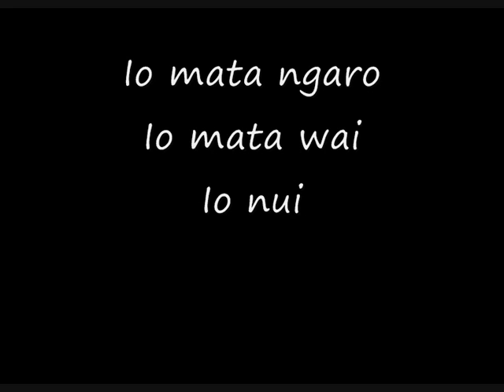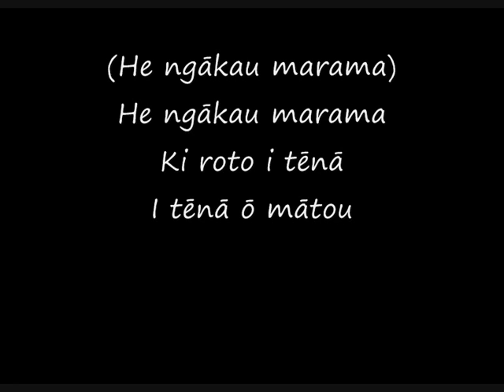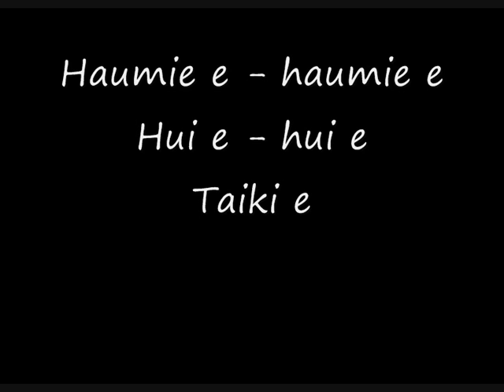14 Io Mata Ngaro